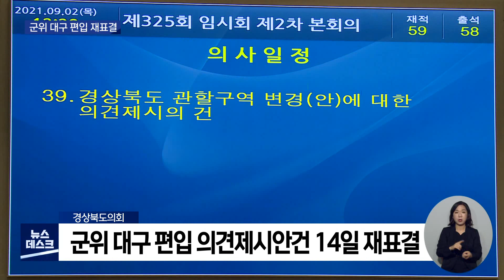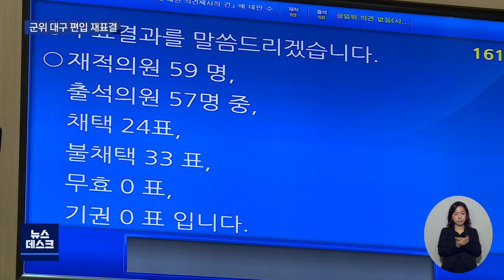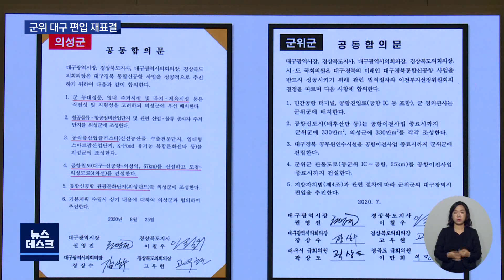[대구MBC뉴스] '군위 대구 편입' 14일 다시 표결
내용: '군위 대구 편입' 14일 다시 표결 - 도건협 기자